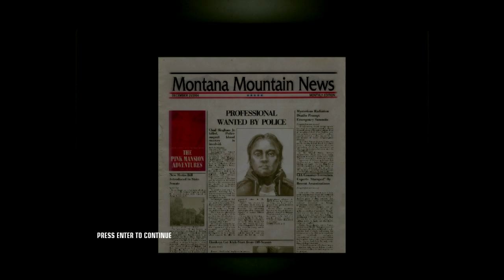Parker Plays - Hitman Blood Money - Part 7 - Santa's Blonde Bimbos